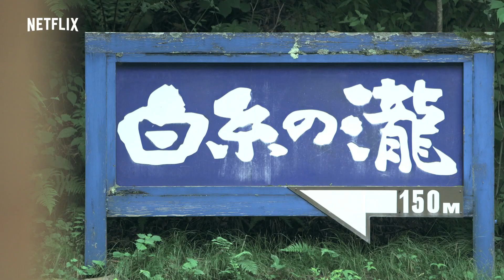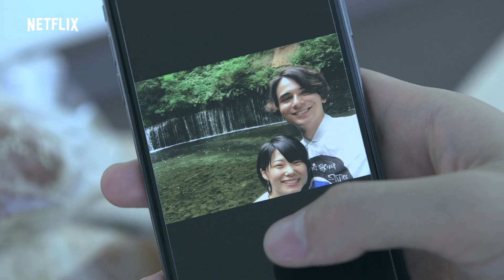【特別公開】 「至恩といるときだけだよ♡」至恩＆つば冴、ラブラブ軽井沢デート！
いよいよテラスハウスの新シーズンがNETFLIXにて配信スタート！
その未公開映像をYouTubeで限定公開！

付き合いはじめて４ヶ月。東京と軽井沢で遠距離恋愛をしている２人だが、卒業後も順調に愛を育んでいる様子。
今回はテラスハウス卒業以来久々の軽井沢デート。
つば冴の父親のお店に顔を出し、軽井沢の観光名所「白糸の滝」を見に行った後、
貴之＆安未も行った天空カフェへ。

見ているだけで思わずキュン♡としてしまう…２人の仲睦まじいデートをご覧ください！